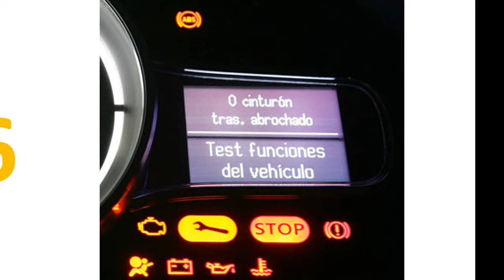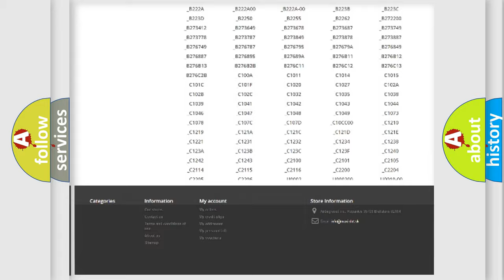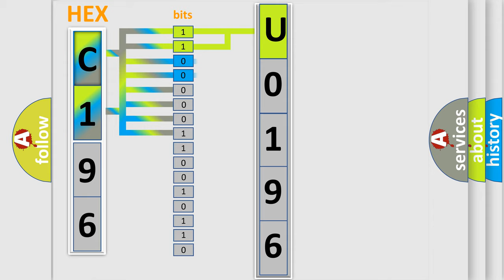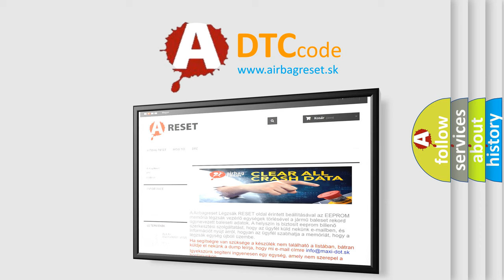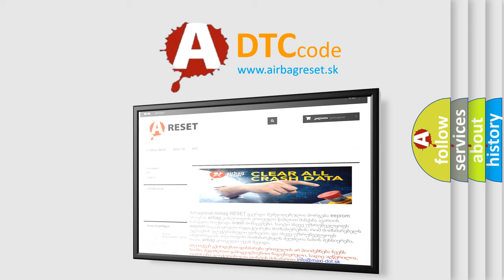DTC Dodge U0196 Short Explanation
Contents:
0:21 Basic DTC analysis according to OBD2 protocol standard.
1:48 Insight into programming
2:58 A diagnostically understandable description of the Diagnostic Trouble Code
3:05 Basic error definition

Make:
Dodge
Code:
U0196
Definition:
Battery Temperature Sensor Circuit High Input
Description:
Key on or engine running;and the PCM detected the BTS signal indicated more than 4.90v for 3 seconds during the CCM test.
Cause:
BTS signal circuit is open between the Sensor and the PCMBTS ground circuit is open between the Sensor and the PCMBTS (Sensor) is damaged or the PCM has failed